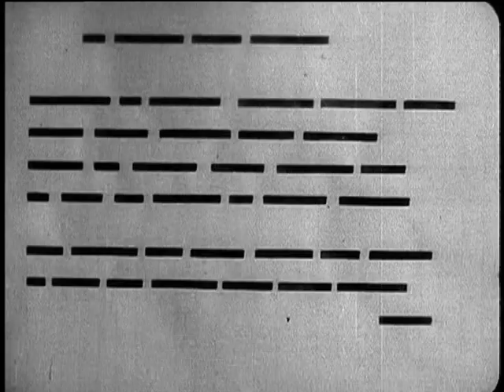"Le retour à la raison", 1923. Raccordi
"Le retour à la raison" (Francia, 1923) è il primo film dell'artista statunitense Man Ray, più conosciuto come fotografo. I film sperimentali non godono di un gran consenso popolare, ma hanno il merito di introdurre elementi di linguaggio che poi divengono di uso comune. L'eredità dadaista è visibile nella scelta dei materiali visivi, trattati in modo da estraniarli dalla loro quotidiana connotazione (si vedano ad esempio i rayogrammi dei chiodi). Del resto il film anticipa modalità tipiche del surrealismo, nel MONTAGGIO costruito per RACCORDI FORMALI: il passaggio dai cerchi bianchi alle luci della giostra e quello tra i volteggi dei giochi di carta e le rotazioni del torso nudo di Alice Prin.